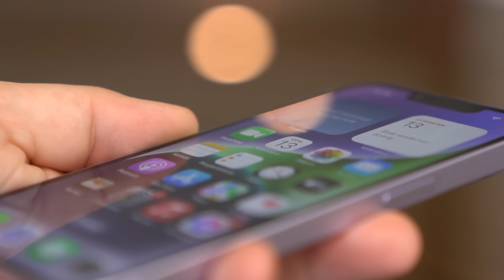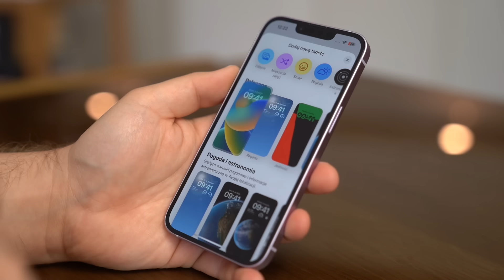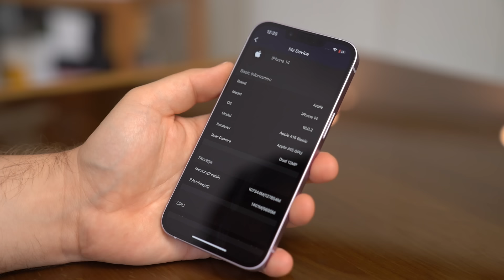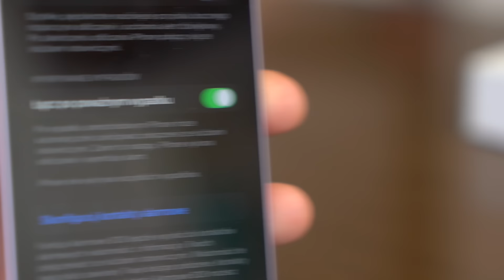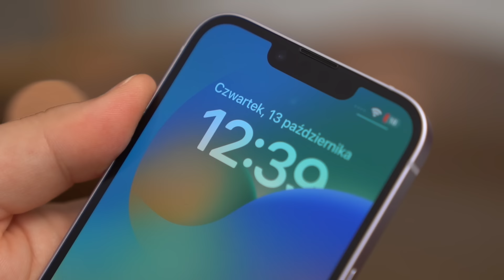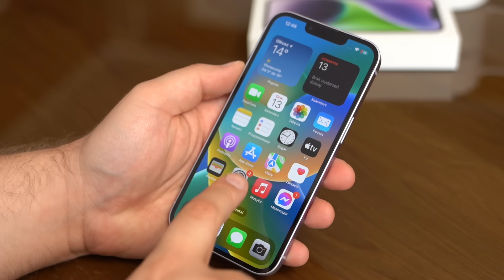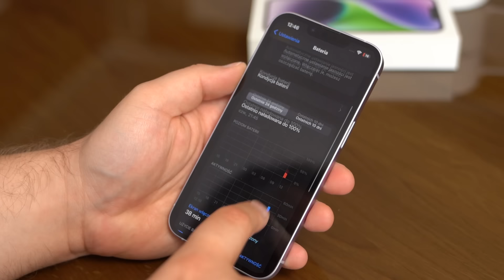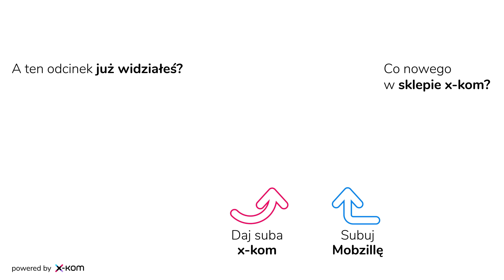iPhone 14 - recenzja, Mobzilla odc. 563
iPhone 14 to dziwny i zupełnie zbędny zlepek 13-tki i 13 Pro.

Jeśli szukacie recenzji innych modeli, to w poprzednich odcinkach w moje ręce wpadły: